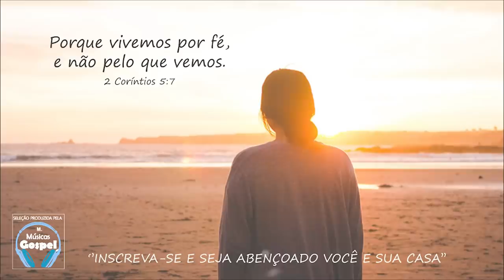Louvores e Adoração 2021 - As Melhores Músicas Gospel Mais Tocadas 2021 - Top 2021 hinos gospel